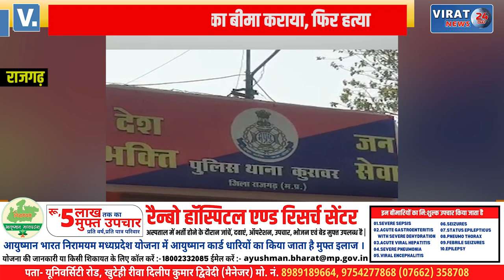पत्नी का 35 लाख का बीमा हड़पने के लिए दी ऐसी सजा, देखें क्या है घटना !